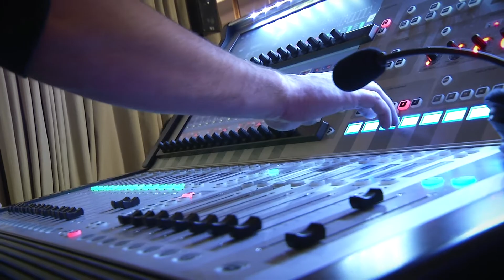B4C Charleroi - Soirée des voeux 2016 - travail de PCB Concept by Yvan Flamant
Présentation de PCB Concept / Vincent de Roo : sonorisation - éclairage - scène lors de la soirée des voeux du B4C (Business for Charleroi) 2016. Vidéo réalisée par Yvan Flamant Video-Event